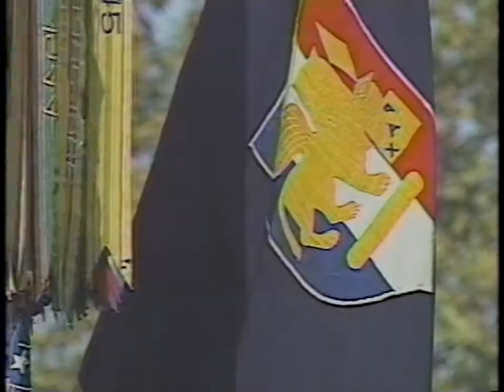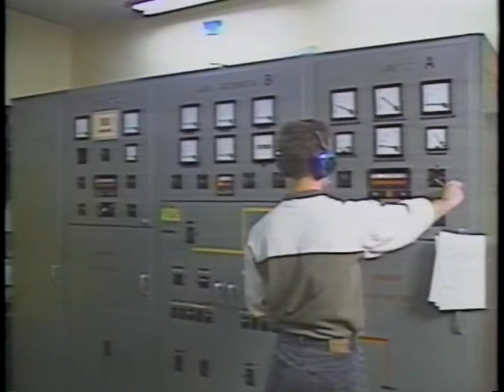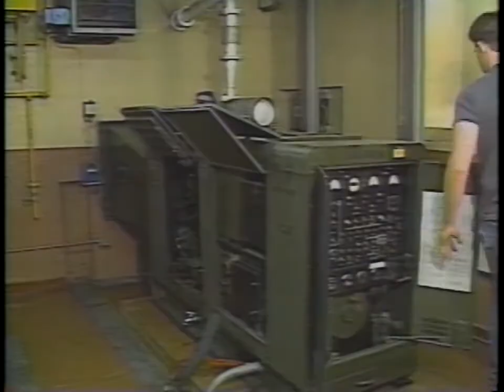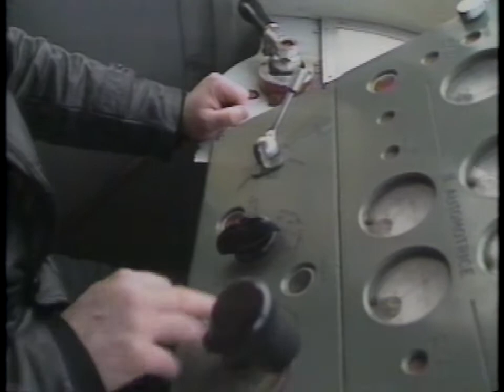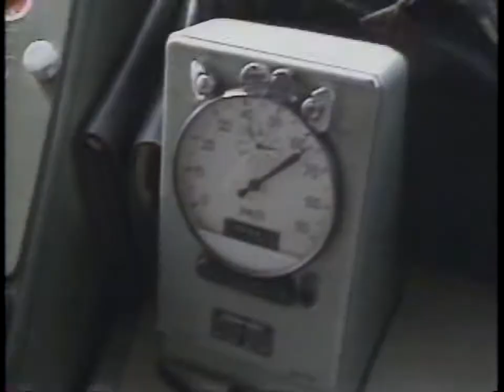37th Anniversary of SETAF & Uplink Dec 1992: Year In Review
This is a video clip from the SEB TV Local News reporting on the 37th Anniversary of SETAF, plus the SEB TV show "Uplink" Hosted by Dan Valler that aired in December 1992, the year in review. It is for historical purposes only. The video is for those who were in Italy during this time which should bring back fond memories from their time stationed in Italy and watching  show like "Uplink" on SEB TV. Enjoy - Dave "Sparky" Dinges